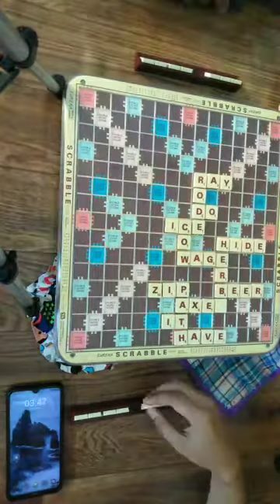Scramble words game 1 | aphorism life tv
This vedio is about Scramble words game
While ECQ at manila Philippines